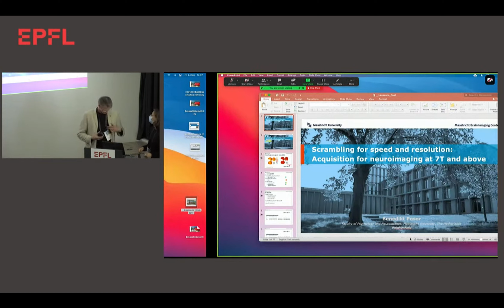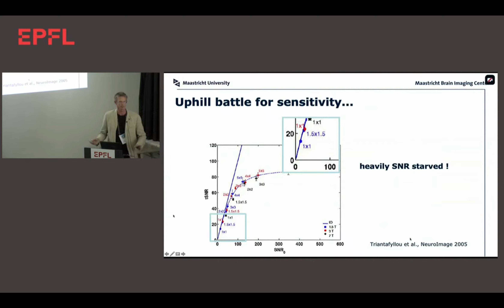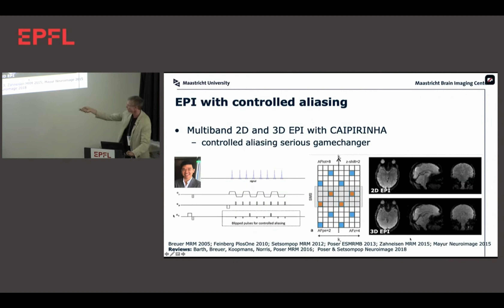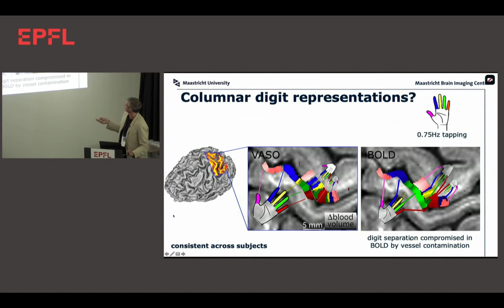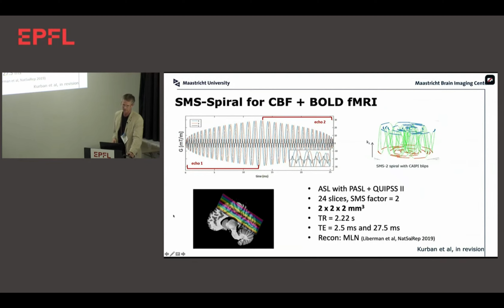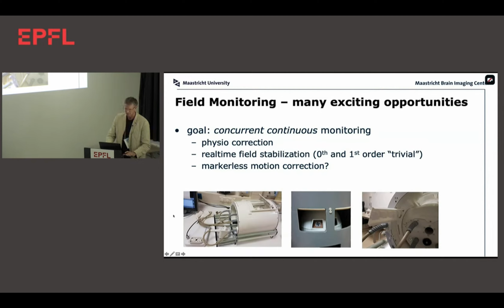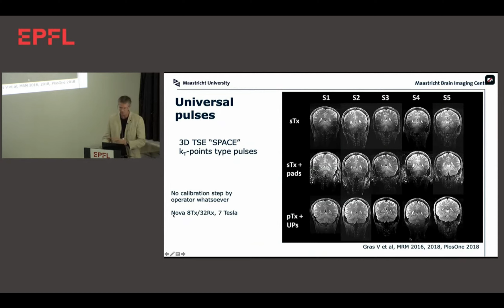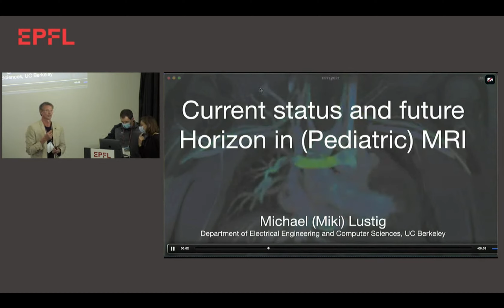Benedikt Poser: Scrambling for speed and resolution.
Full title: Scrambling for speed and resolution: Acquisition for neuroimaging at 7T and above
This presentation was delivered at the EPFL Workshop on 'New Horizons in MRI' in Lausanne. on September 24th 2021.